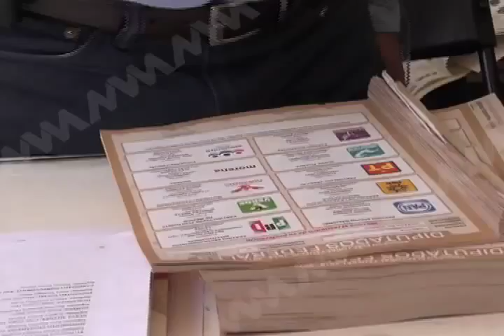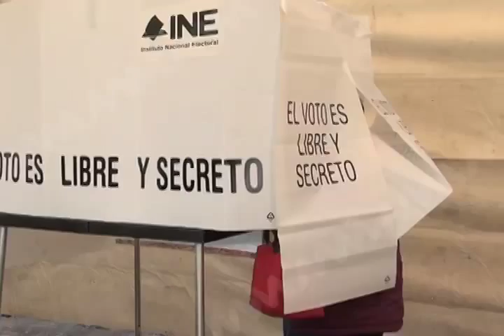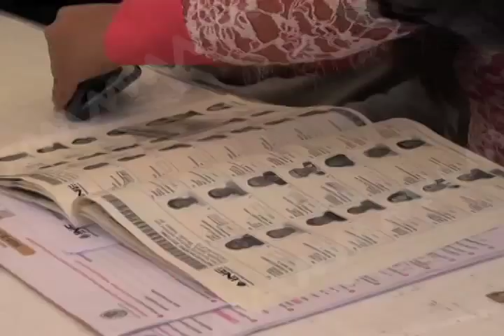GUERRA INTERNA EN EL PRI MVM Televisión